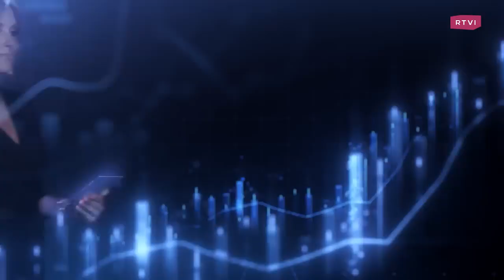В чем хранить сбережения? Покупать ли недвижимость? Прогноз экономиста - инфляции развитию экономики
В чем хранить сбережения? Покупать ли недвижимость? Прогноз инфляции, развития экономики 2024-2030: Аузан
Подробнее и другие разборы будущего

Гость программы «Вы держитесь!» — декан экономического факультета МГУ Александр Аузан. В интервью Марианне Минскер обсудили, в каком состоянии оказалась российская экономика, кто выигрывает от ее накачки государственными деньгами, чем нынешнее положение дел похоже на времена СССР, переходит ли Россия к мобилизационной экономике, выдержит ли бюджет рост оборонных расходов в дополнение к социальным, с какими угрозами мы столкнемся в 2024 году, почему китайская модель экономики — это цифровая версия тоталитарного государства и чем плоха идея перейти к ней.

Таймкоды оригинала
00:00:00
Обсуждение состояния российской экономики
• В студии обсуждают состояние российской экономики в 2023 году.
• Обсуждают, что экономика смещается в сторону государственных расходов, что приводит к неравномерному распределению доходов и росту цен. Ссылка

00:01:52
Сравнение с прошлым годом
• В прошлом году экономика росла за счет рыночной экономики, в этом году - за счет государственных расходов. Ссылка

• В 2022 году произошел рост за счет технологических трансформаций и государственных непроизводительных расходов. Ссылка

00:06:11
Влияние на регионы
• Регионы, где десятилетиями не было государственных инвестиций, теперь процветают за счет государственных расходов. Ссылка

• Это приводит к смещению экономики и росту цен, что может вызвать перераспределение доходов в стране. Ссылка

00:10:39
Будущее экономики
• В 2024 году возможны серьезные угрозы из-за инфляции и смещения экономики.
• Несмотря на это, экономика имеет некоторые возможности, которые не присутствовали в советской экономике. Ссылка

00:14:00
Обсуждение ситуации в российской экономике
• В видео обсуждается ситуация в российской экономике после объявления мобилизации и эмиграции части населения.
• Отмечается, что экономика восстановилась, но рост не выглядит большим успехом на фоне остального.

00:16:27
Проблемы и перспективы роста
• Обсуждаются проблемы, связанные с доступом к капиталу, труду и технологиям.
• Отмечается, что технологический прогресс не остановился, но доступ к технологиям ограничен.

00:20:49
Ситуация с компанией Яндекс
• Обсуждается реструктуризация компании Яндекс и ее возможное разделение на российский и иностранный сегменты.
• Ожидается, что сделка по продаже российского сегмента будет завершена в 2023 году.

00:24:32
Оценка состояния российской экономики
• Отмечается, что рост экономики смещенный и искусственный.
• Упоминаются возможные последствия, такие как рост налоговой нагрузки и увеличение трансакционных издержек.

00:26:58
Возможные проблемы в будущем
• Обсуждаются возможные проблемы, связанные с исчерпанием ресурса труда и увеличением налоговой нагрузки.
• Подчеркивается, что не это главная проблема, а то, что рост наткнулся на исчерпание ресурса труда.

00:27:42
Обсуждение инфляции и рынка недвижимости
• В 2024 году ожидается рост инфляции, который может привести к инфляционной спирали.
• Также возможен рост цен на рынке недвижимости, что может вызвать социальные напряжения.

00:34:54

Военные расходы и переход к мобилизационной экономике

• В 2024 году в бюджет заложены рекордные военные расходы - 11 триллионов рублей. Ссылка

• Однако, пока нет признаков перехода к мобилизационной экономике, так как решения о распределении ресурсов принимаются на рынках путем совершения сделок. Ссылка

00:40:19

Будущее российской экономики и поворот на восток

• Российская экономика может перейти от южнокорейской-китайской модели к своей собственной модели. Ссылка

• Это может вызвать сдвиг вправо в инфраструктурных проектах и замедление экономического роста. Ссылка

00:41:34

Обсуждение развилок и выбора модели будущего

• Видео обсуждает развилки между различными моделями развития, включая мобилизационную рыночную экономику и выбор модели будущего. Ссылка

• Автор отмечает, что Россия в настоящее время находится в ситуации, похожей на южнокорейскую модель, но не достроенную и не используемую в полной мере. Ссылка

00:47:30

Китайская модель и тоталитарное государство

• Автор высказывает опасения по поводу перехода к китайской модели, которая может привести к тоталитарному государству. Ссылка

• Он подчеркивает, что в России нет спроса на такую модель, и что она может привести к снижению инноваций и развитию догоняющего развития. Ссылка

00:53:46

Будущее и черные лебеди

• Автор обсуждает возможность появления новых черных лебедей, таких как эпидемии и войны, и призывает быть осторожными в своих желаниях. Ссылка

• Он также подчеркивает важность образования и мышления о последствиях своих решений для будущего страны.